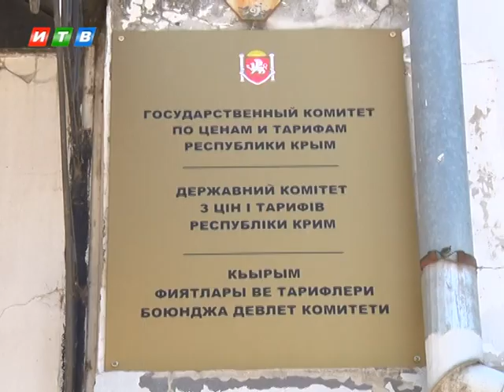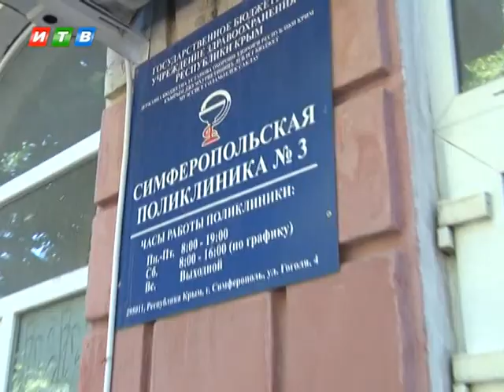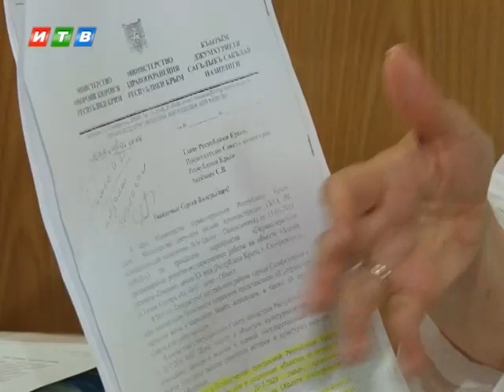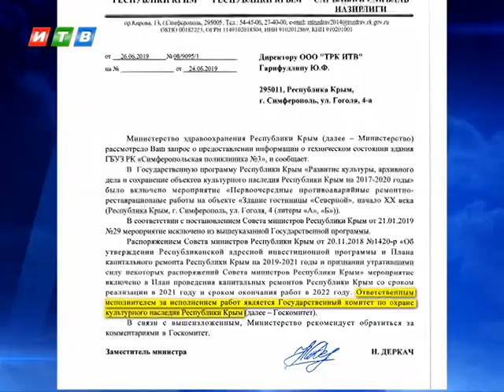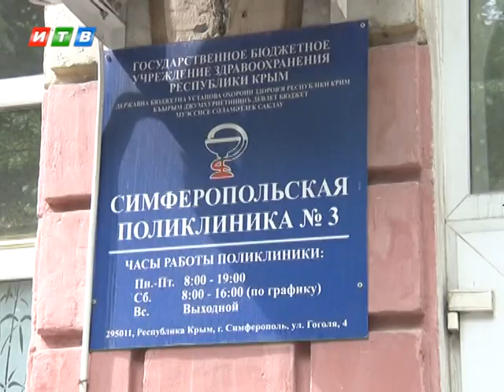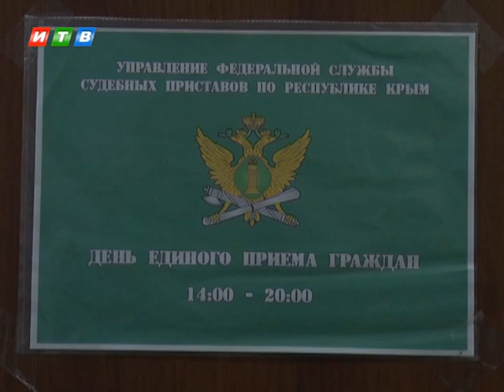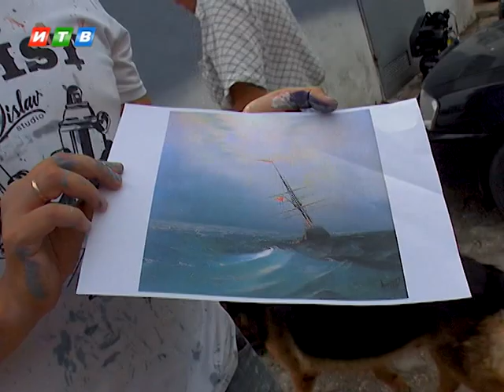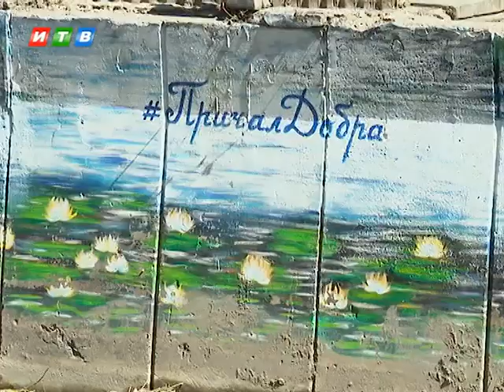Наши новости от 27.06.19